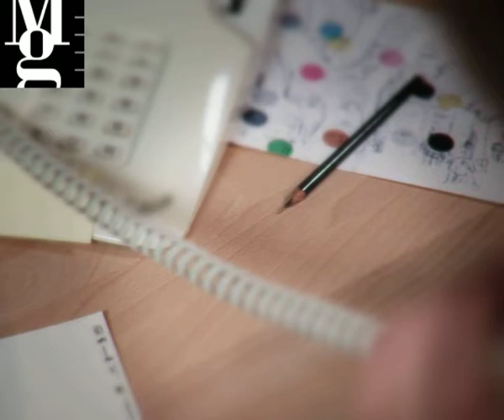Možnosti záznamů / Drawn for the Record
Možnosti záznamů. Sto let v kresbách ze sbírky MG / Drawn for the Record. A Century in the Drawings from the Collection of the Moravian Gallery in Brno

Výstava proběhla 19. února -- 16. května 2010

Exhibition was held from 19th February to 16th May 2010